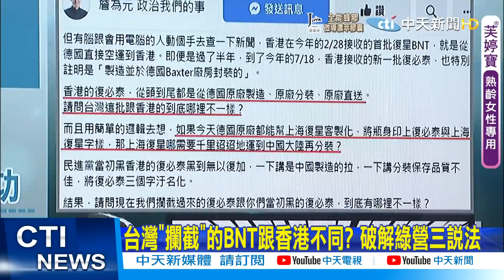【每日必看】台灣"攔截"的BNT跟香港不同? 破解綠營三說法 @中天新聞CtiNews 20210828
00:05台灣"攔截"的BNT跟香港不同? 破解綠營三說法

歌名: Sunspots
作者: Jeremy Blake
類型: Dance & Electronic
氣氛: Happy Music